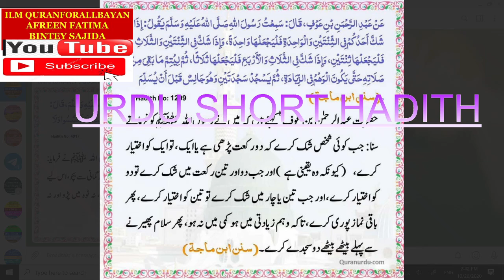URDU,NAMAZ MAY DOUBT HAI KITNEY RAKATEY PADII,HADITH,ILM QURANFORALLBAYAN AFREEN FATIMA BINTEY SAJID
URDU,NAMAZ MAY DOUBT HAI KITNEY RAKATEY PADII,HADITH,ILM QURANFORALLBAYAN AFREEN FATIMA BINTEY SAJIDA